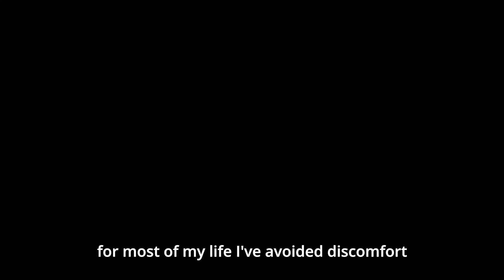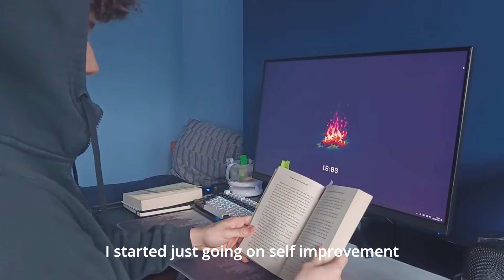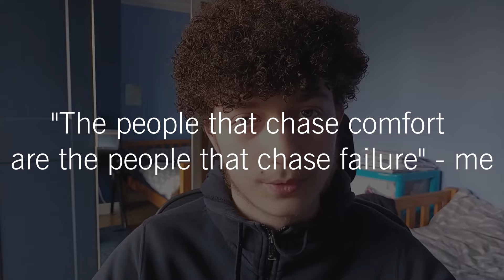How comfort is slowly consuming your future.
You can climb out of hell bro.